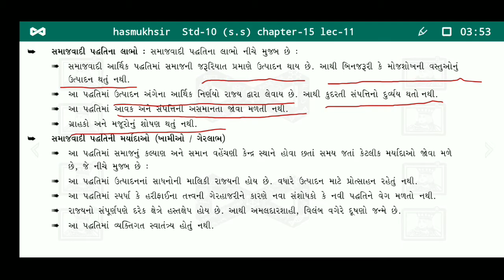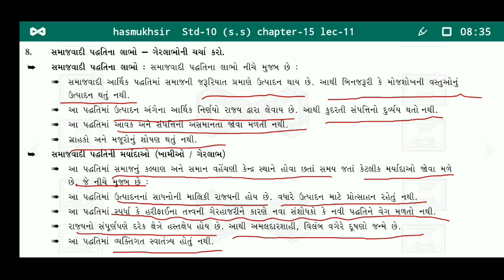Std 10 Social Science Ch 15||Gujarati Medium||આર્થિક વિકાસ||Part 6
ધોરણ ૧૦ સામાજિક વિજ્ઞાન પ્રકરણ 15-આર્થિક વિકાસ  - ગુજરાતી માધ્યમ